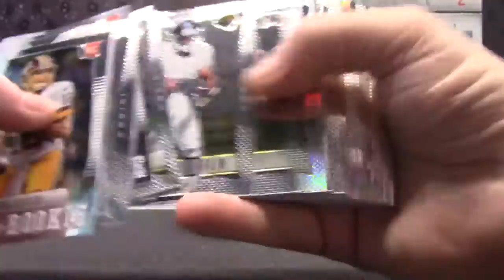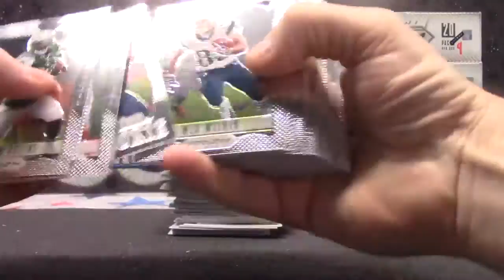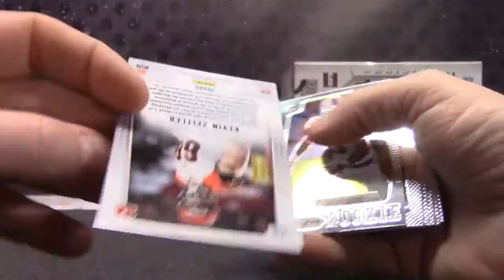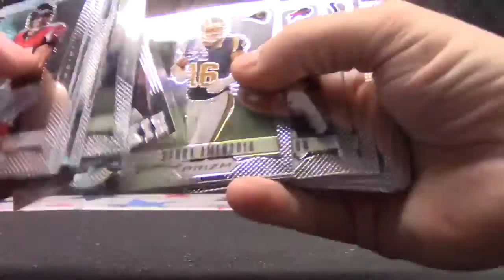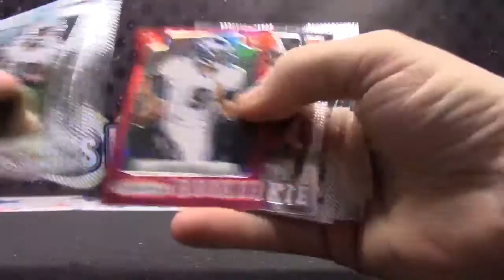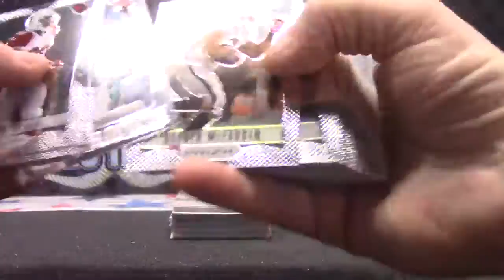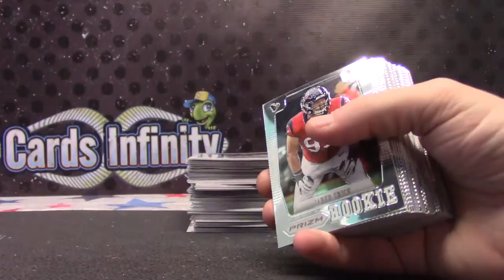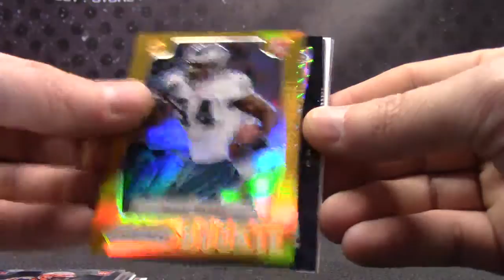David's 2012 Prizm Football 6 Box Break